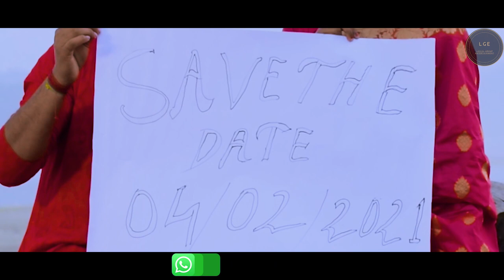BEST PRE-WEDDING FALAKATA 2021 || Kamal & Pravati || Filmy Monoj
Song - Bhalolaage Tomake

Story - Monoj Thakur
The couple - Kamal & Pravati
Directed By - Monoj Thakur
Camera - Babul Barman & Niranjan Roy
Edited By - Monoj Thakur
Production - Filmy Monoj
Thumbnail - Chandan Thakur
DOP - MONOJ THAKUR
Choreography - Monoj Thakur
THANKS TO YOUTUBE TO GIVE US A GOLDEN PLATFORM TO SHOW OUR SKIL